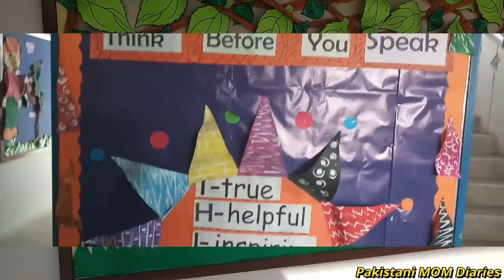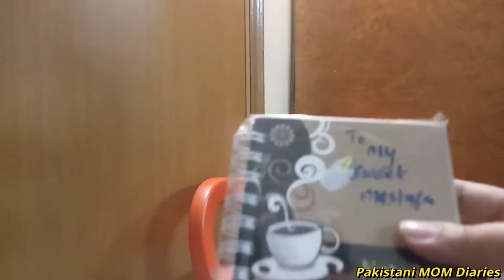Result Day With KushKhabri and Gifts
School result Day of children, then preparing tea with baking food items for guest came from UAE. Opening the packet came from UAE with full of gifts :)
2018 getting ended and 2019 soon going to start.
ALLAH Tallah make all your life happy AMEEN